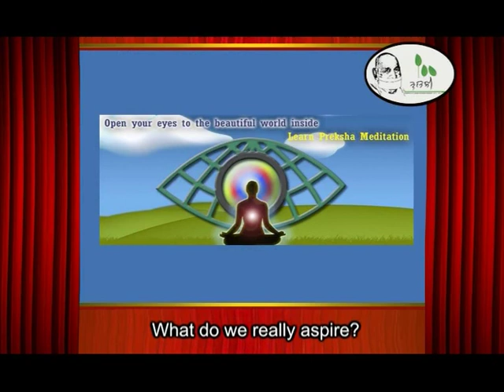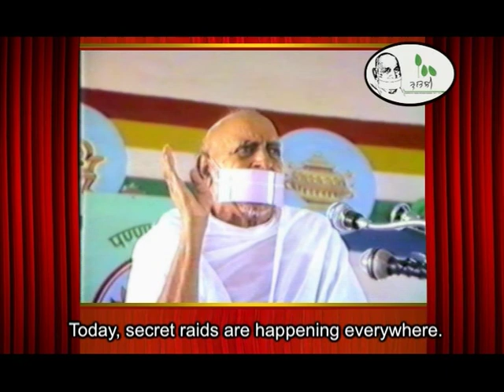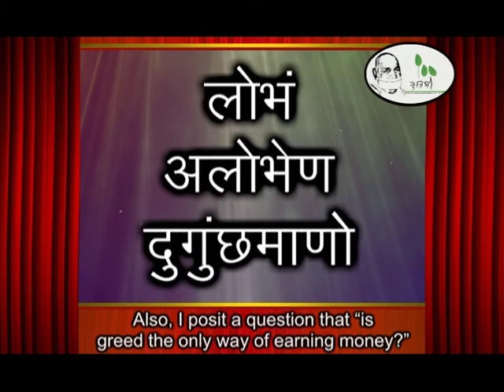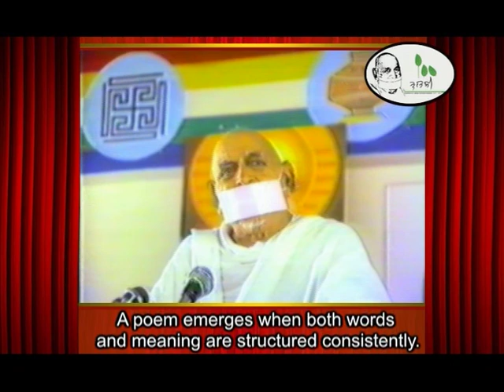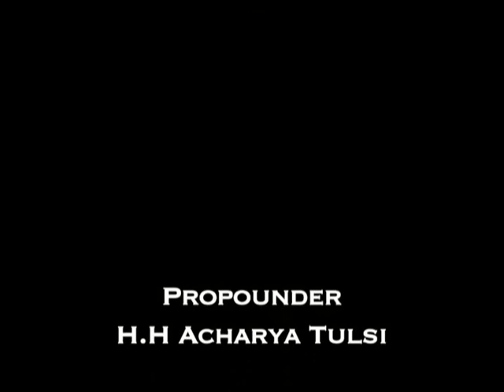अमृतवाणी 05 Path of Eternity परम पुरुषार्थ पथ आचार्य तुलसी प्रवचनमाला भाग 05 Acharya Tulsi Lectures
Amritvani Terapanth Acharya Tulsi Lectures 06 Path of Eternity अमृतवाणी तेरापंथ
आचार्य तुलसी प्रवचनमाला 06 परम पुरुषार्थ पथ